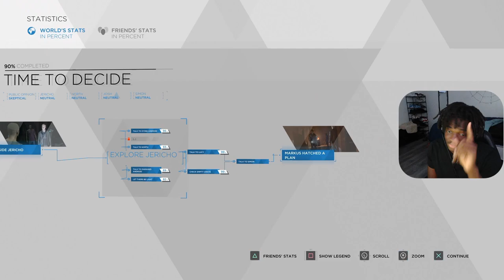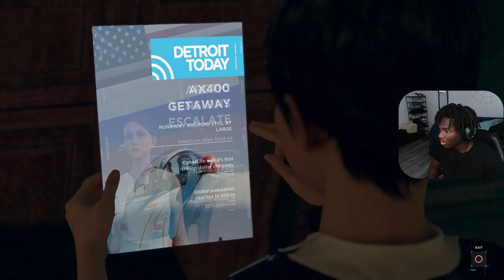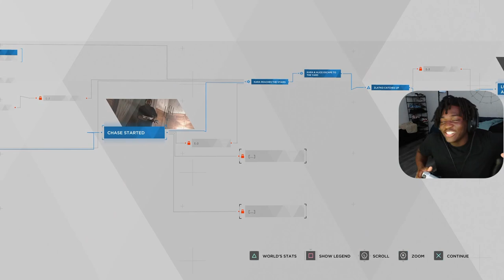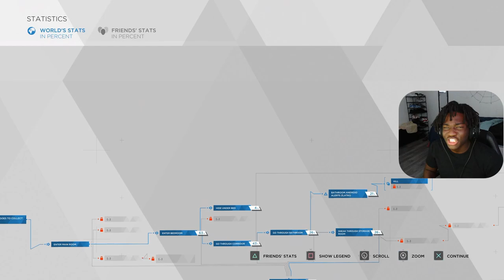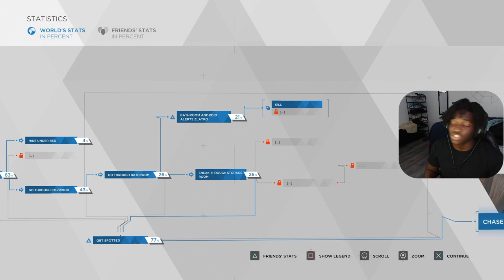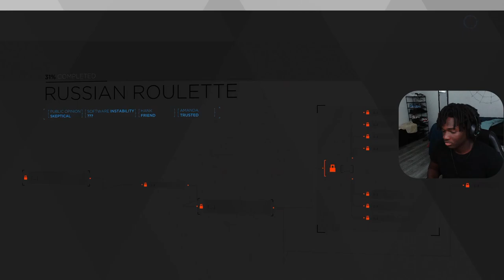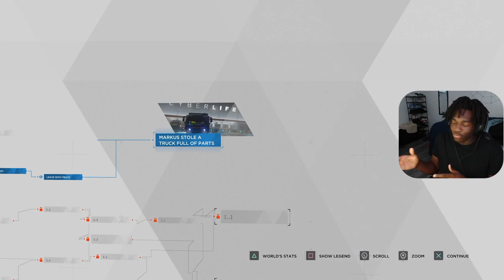WERID PEOPLE AFTER AFTER WERID PEOPLE!! | DETROIT BECOME HUMAN - PART4